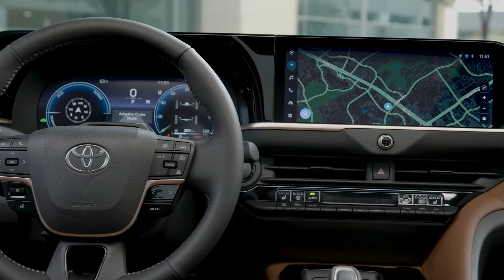TOYOTA & MAZDA ICE TEAM, CADILLAC HYPERCAR,, BIG SUV SA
On this edition of Cruise Control with Fred Staab and Les Jackson
Toyota and Mazda team up on new internal combustion engines.
Nissan says no more to gas engines and Volkswagen cuts its EV budget to build
no electric cars and trucks.
Cadillac and Honda want to go into the HyperCar business.
Why a big truck or SUV might not be as safe as you think.
A New study say alot less people are considering EV's
We take a look at Toyota's Crown Siginia.. A Lexus without the Lexus badge
All that and more when we get rolling on Cruise Control

00:00 Introduction
03:59 Toyota and Mazda team up to build Internal Combustion Engines
12:51 Cadillac and Honda Hypercars
22:17 Large SUV Safety Tests
31:30 Toyota Crown Signia